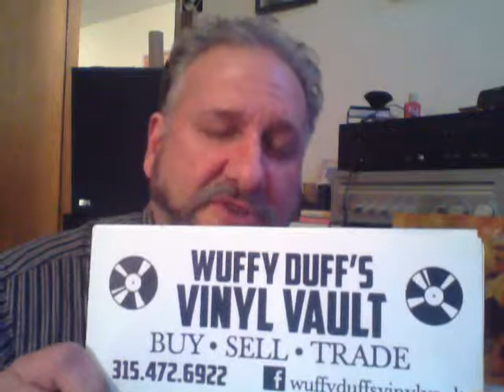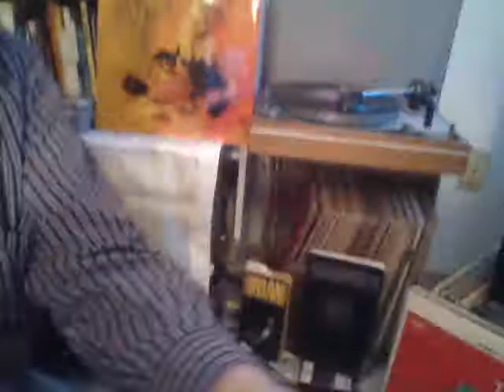Capture 20131231 5 Wuffy Duff's Vinyl Vault Presents : The Cramps !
Featuring the Royalty of Psychobilly : THE CRAMPS ! Sure to put the PEP into your STEP ! R.I.P. Lux Interior . We Miss You .